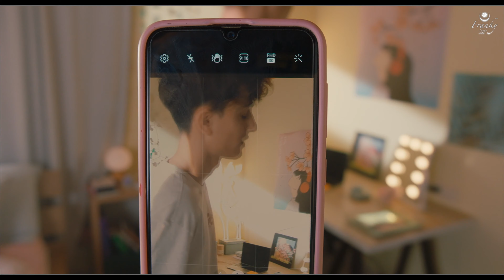Pascal Letoublon ღ Friendships Fan Franky Syggy